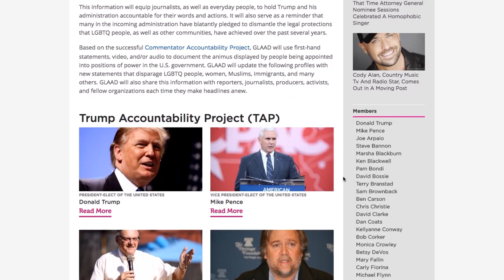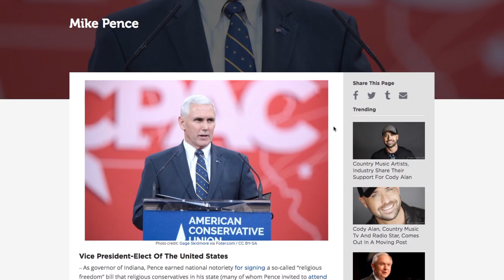Trump Accountability Project (TAP)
The Trump Accountability Project (TAP) is a resource for journalists, editors, and other news makers reporting on the Trump administration, which catalogues the anti-LGBTQ statements and actions of President-elect Donald Trump and those in his circle. The Trump Accountability Project also includes other hateful rhetoric, discriminatory actions, and exclusionary worldviews of the incoming Trump administration.